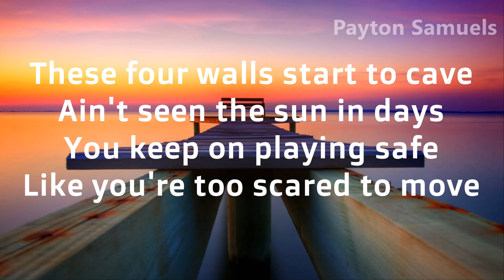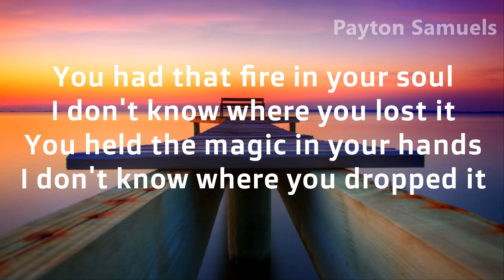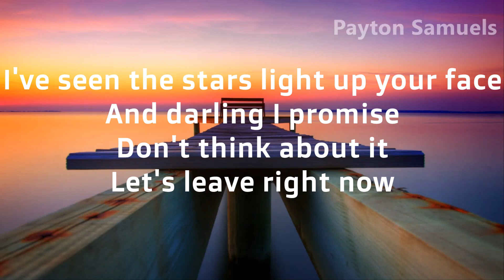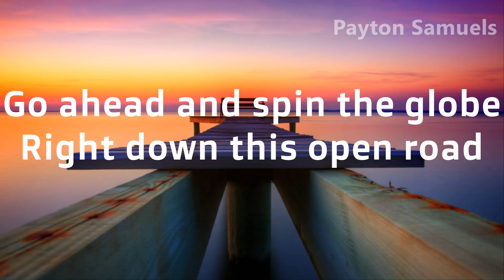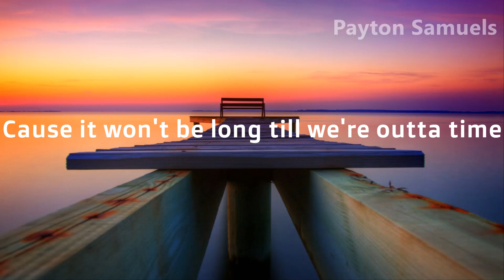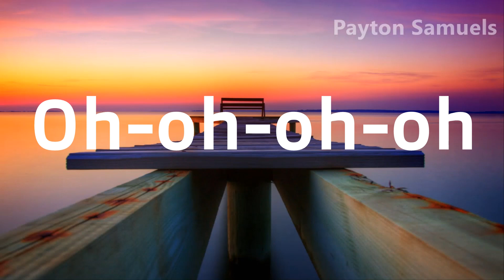Justin Caruso Feat Ivy Adara - If We Stay (Lyrics)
∞ Justin Caruso ∞

∞ Ivy Adara ∞